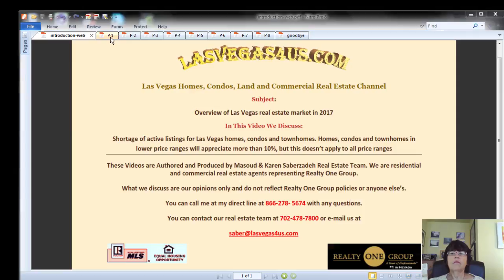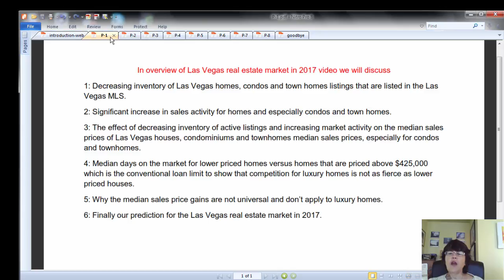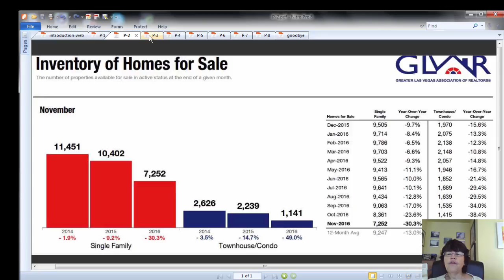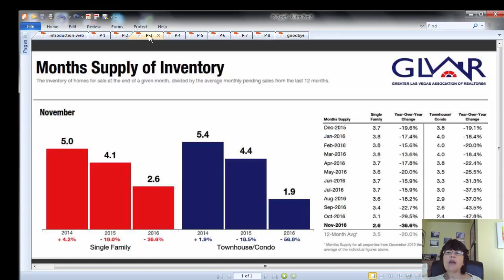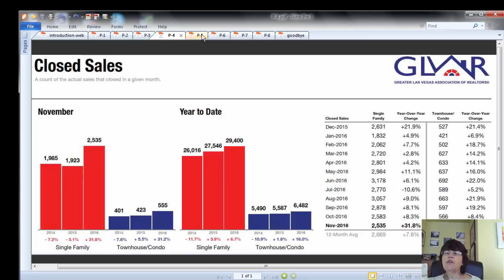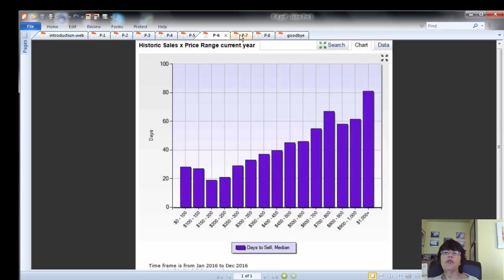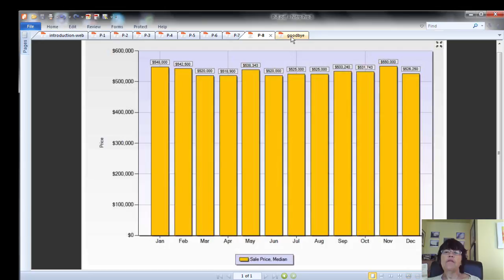Overview of Las Vegas real estate market in 2017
In Overview of Las Vegas real estate market in 2017 video, we talk about why Las Vegas homes that are priced below FHA loan limit should appreciate by at least 10% in 2017, and why this doesn’t apply to more expensive luxury homes.

The median sales price of Las Vegas condos, townhomes appreciated by an incredible 20% in 2016. Another 10% price gain for Las Vegas condos and townhomes will not surprise us.

Las Vegas real estate market in 2017 should be strong due to banks loosening lending restrictions and record low supply of Las Vegas home and condo listings in the MLS.

Find the video transcript of overview of Las Vegas real estate market in 2017 with all embedded data

Call Masoud or Karen Las Vegas Realtors, real estate agents